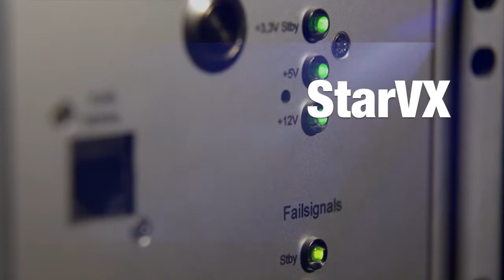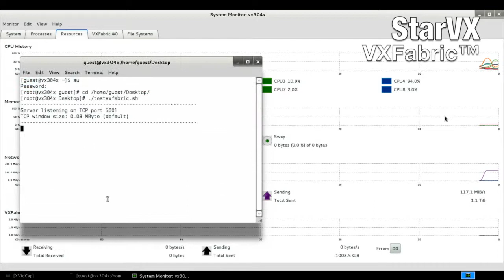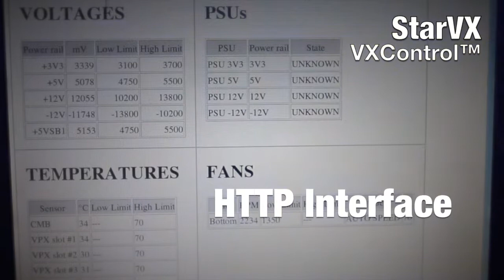StarVX -- High Performance Embedded Computer VPX System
Based only on mainstream IT technology (TCP/IP, PCIe, Intel® processors), the StarVX is a High Performance Embedded Computer (HPEC) system that brings supercomputing I/O bandwidth and performance previously only achieved in IT datacenters to the battlefield.